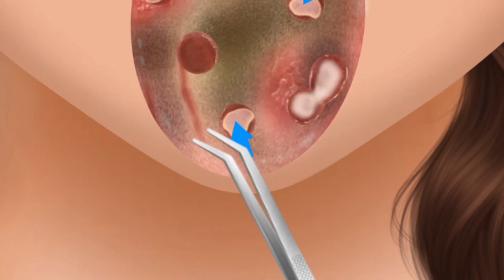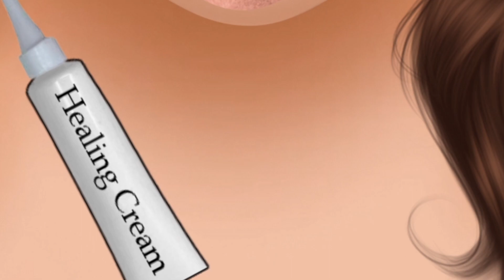ASMR Tongue Infaction Tretment Deep Cleaning Animation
treament animation
asmr animation
asmr tongue
asmr girl
animation
care animation
deep cleaning
acne treatment
maggot infection
injury treatment
sleep in your eyes
asmr sleep
treatment of severely injured
treatment animation
sleep skincare animation
makeup animation
tongue cleaning
treatment
deep cleaning animation
asmr treatment
nose mucus deep cleaning animation
deep cleaning tongue
snake and maggot in mouth treatment animation